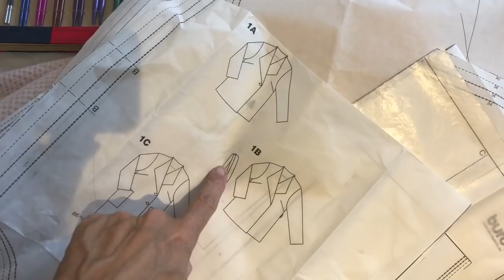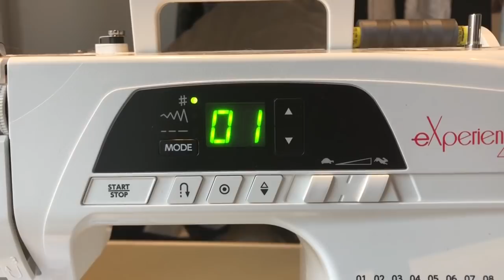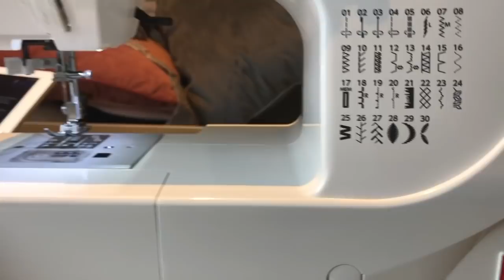Maker Vlog PT. 1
Sewing a coat from Burda Easy Magazine
Burda Easy Coat Video: